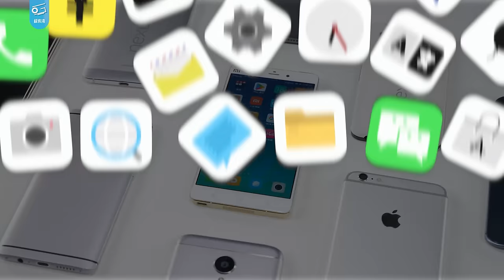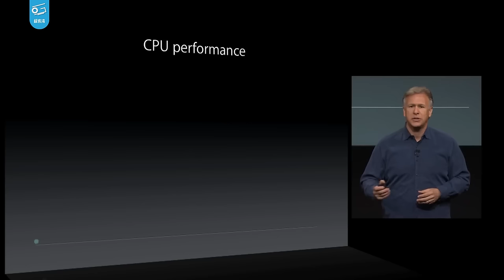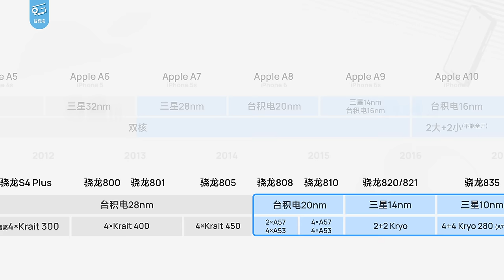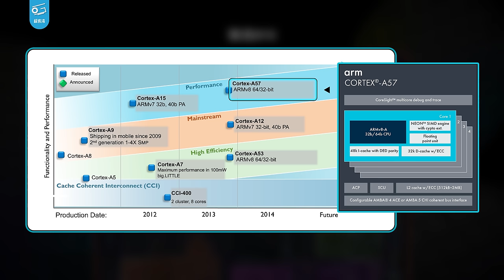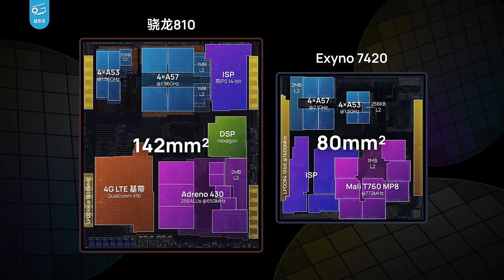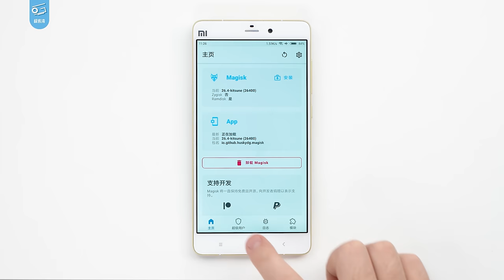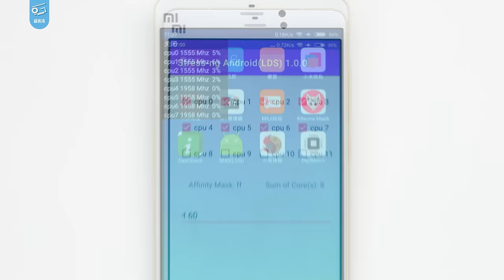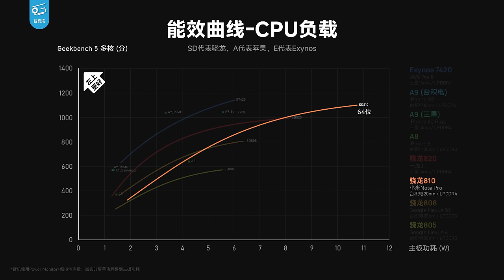史上最烂手机芯片！骁龙810到底有多差？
2015年的骁龙810翻车可谓家喻户晓，搭载810的机型无不烫到难以正常使用，续航表现也很糟糕，这算是手机芯片史上的第一次大规模翻车了。不过我一直很好奇，810这颗芯片究竟翻车到什么程度？它的客观能效数据到底是什么样的？翻车的真正原因又是什么呢？当时的竞品们哪家最强呢？今天，我们决定来认真考古一下这颗被钉在耻辱柱上的高通老旗舰——火龙810！